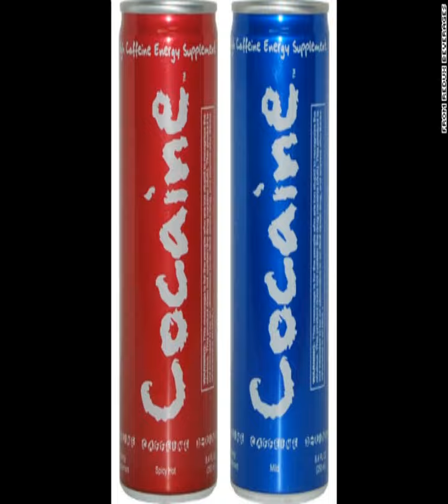adidas shoes maker